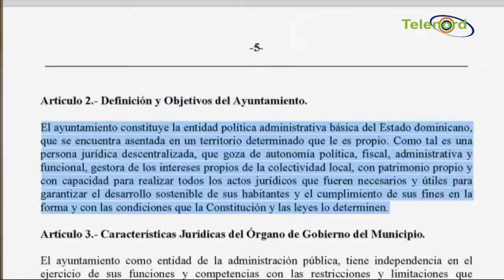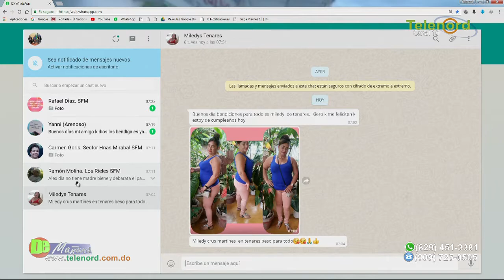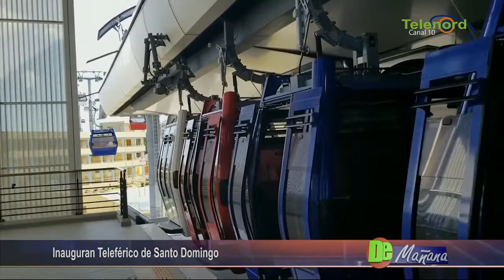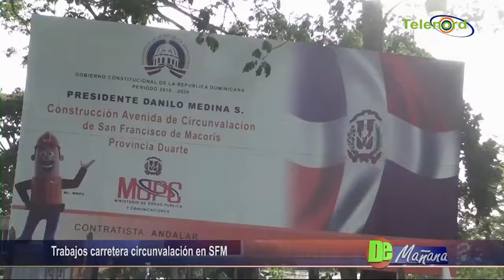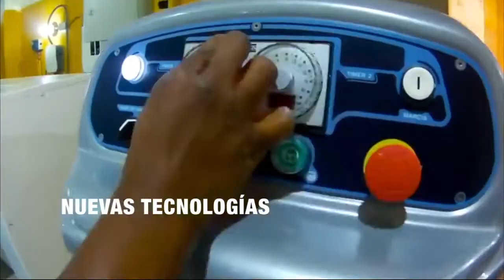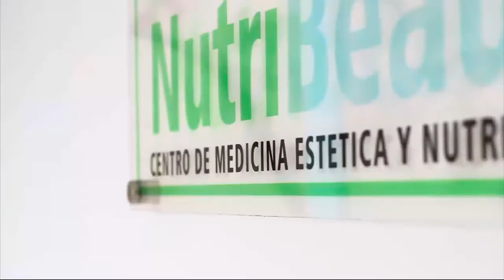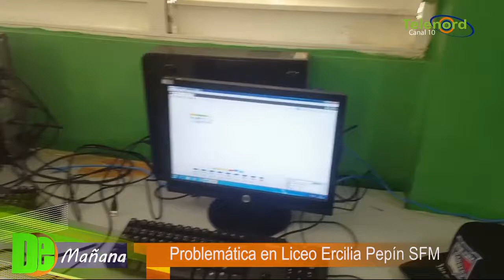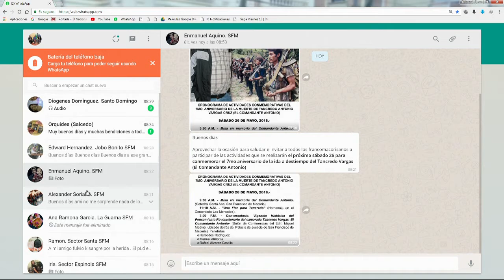DE MAÑANA 23/05/18